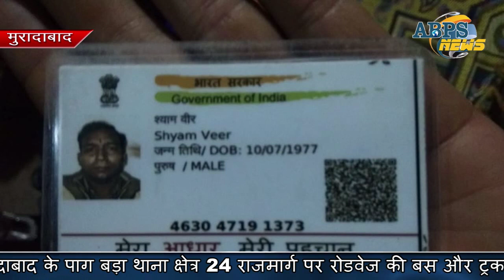NH 24 पर, पाग बड़ा में रोडवेज की बस और ट्रक में भिड़ंत